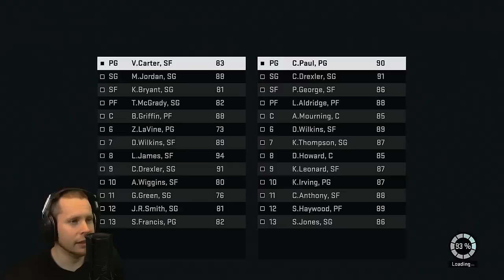NBA 2K16 Best Dunkers Ever!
Troydan puts a team together of the NBA's best dunkers in the game!